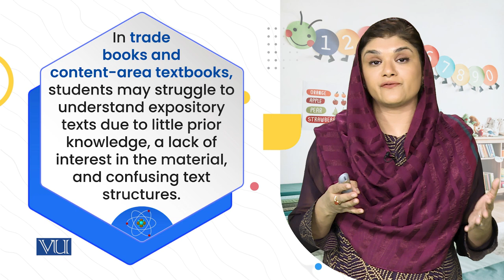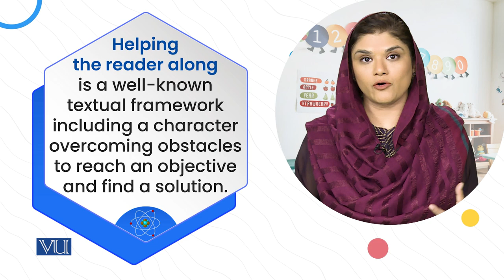Storybooks over Nonfiction & Content-area Textbooks | Literature&Educational Games | ECE203_Topic154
Topic154: Extending Children Literature to Introduce Science Concepts,
Storybooks over Nonfiction and Content-area Textbooks,
By Dr. Shaista Syeda